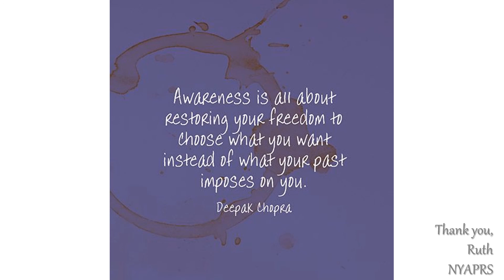4 12 21 Six Senses